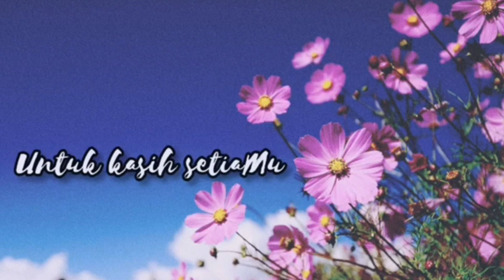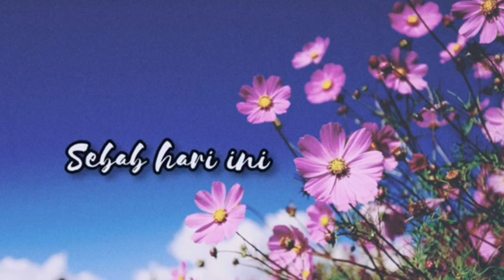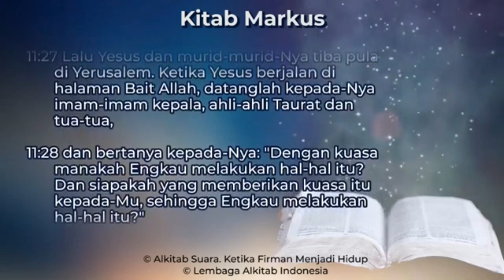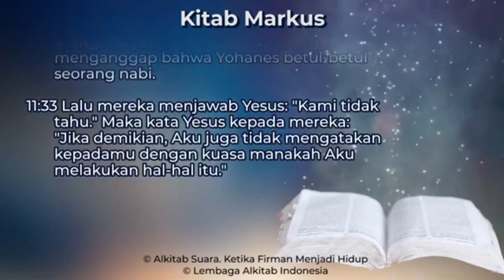DEVOSI 9 NOVEMBER 2021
Devosi SMP Kristen Immanuel
9 November 2021
07:45-08:00

Oleh: Thomas Sanjaya